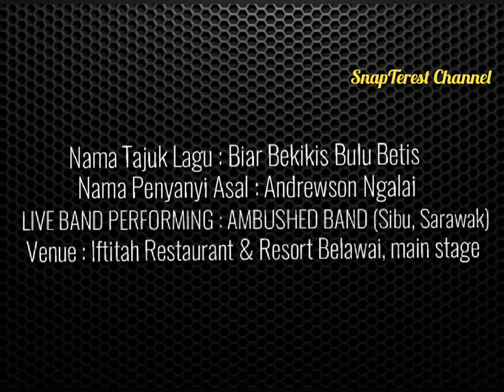Biar Bekikis Bulu Betis - Ambushed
Live band performance in conjunction with Final GP Mesai Latik Iftitah Belawai Siri 3/2019